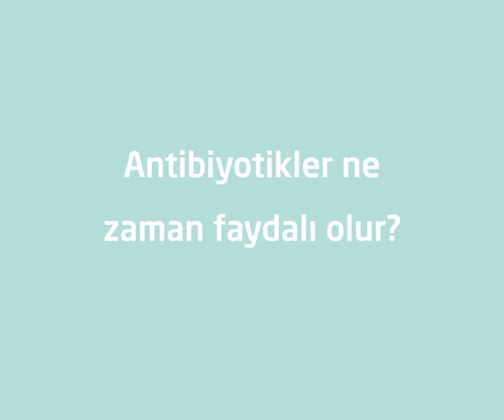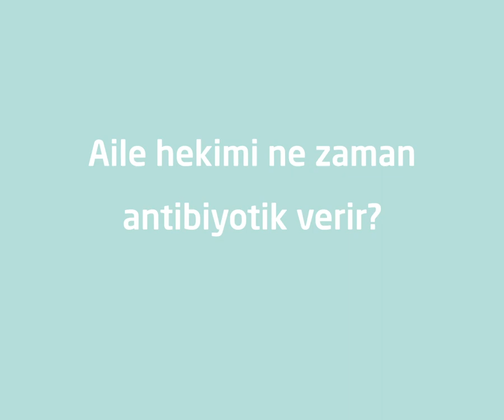Turks - Waarom krijg ik wel of geen antibiotica?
Animatie ter ondersteuning van cultuur-sensitief communiceren met migranten met een focus op de communicatie rondom antibiotica.